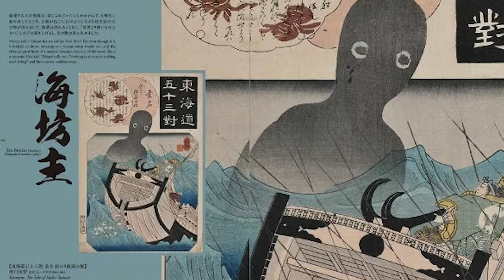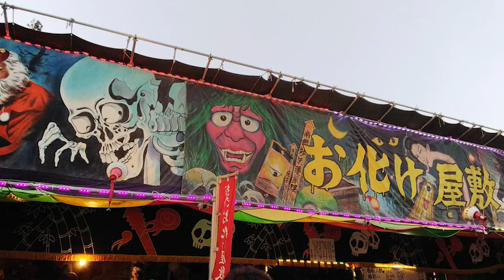The Real History of OBAKE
This will get you 25 percent off the an annual subscription
YOUTUBE:  The Everything Paranormal Show
AMAZON: Where you can find My book:  My Paranormal: A Guide To The Spirit Realms